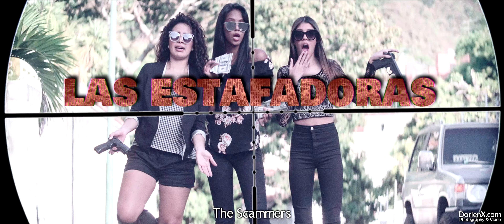Las Estafadoras Demo Trailer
This was another fun, completely improvised demo trailer about a noob con artist girl that hires a professional crew to rob a diamond dog from a rich guy
Actors:
Keyla Medina as "The Noob con girl"
Mariel Mendoza as "The Mind"
Mariana Hernandez as "The Force"
Gian Piero Di Matteo as "The Rich guy"
Soundtrack: Samy Hawk and The Wizzards "Spanglish Love"